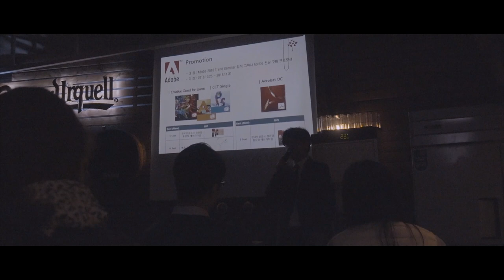어도비 세미나 in 이태원 레스토랑 젤렌 (feat.미카엘 셰프)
이태원 레스토랑 젤렌에서 열린 세미나
색보정을 위해 s-log로 첫 촬영을 해봤는데
색보정은 무지어렵네.. 좀더 연습해보아야겠다